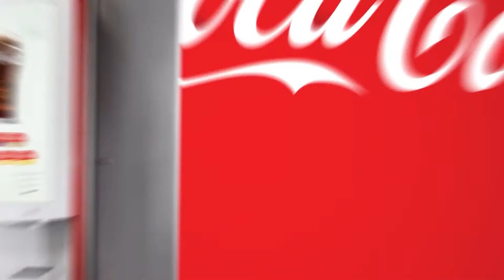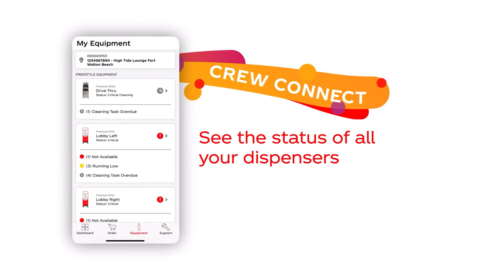New Tabletop Coca-Cola Freestyle Dispenser